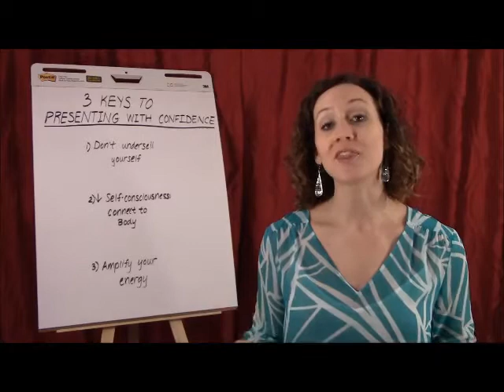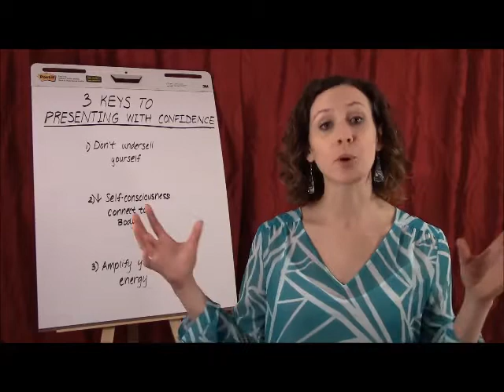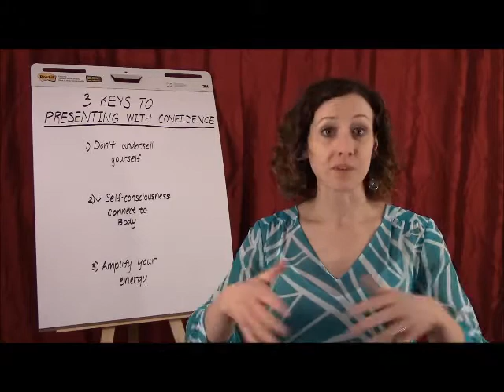My Embarassing "Before" Video - Illustration of Presence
Cassie Nevitt shares an embarassing "before" video to illustrate the difference that presence makes in speaking effectively in your business.